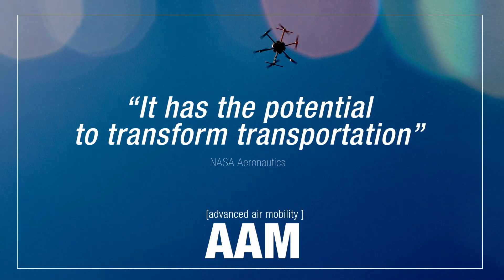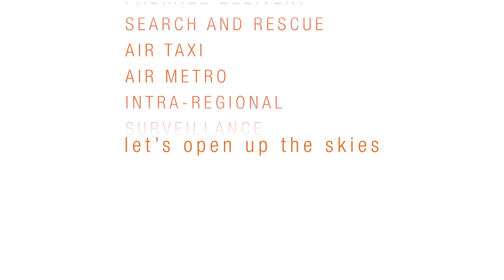Advanced Air Mobility, or AAM